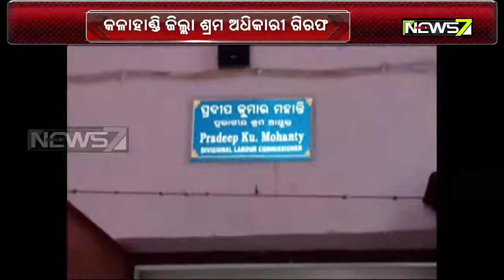Labour Officer Arrested For Taking Bribe